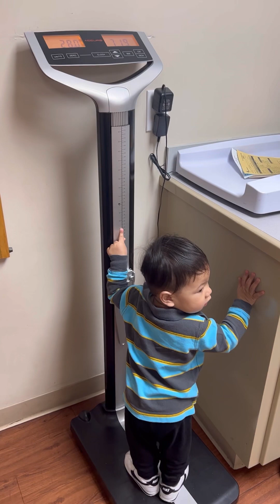Day in the life of a stay at home mom.